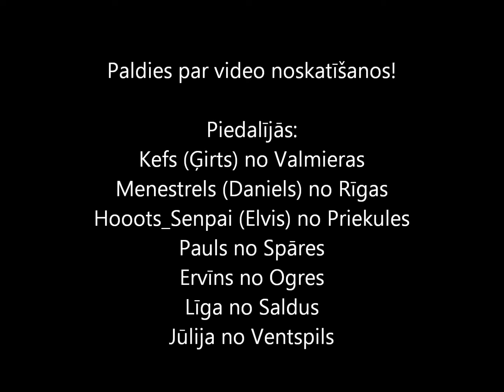Anime klišejas [hangout #2]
Fragments no otrā hangouta, kur apspriežam pamanītās anime klišejas.